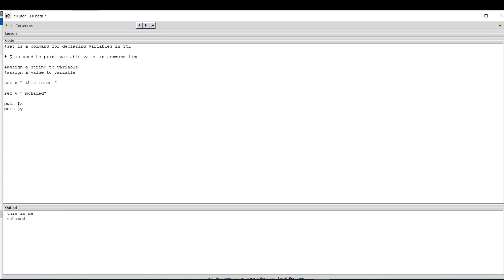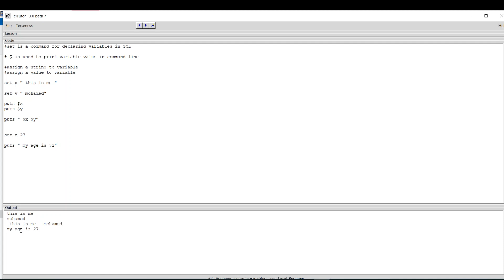TCL Tutorials : Declaring variables in TCL ( Set command) | 3 minutes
This is video is a part of TCL crash course for beginners using Tcl Tutor .The format of a TclTutor lesson is a short textual description of a command or concept and an interactive example. The lesson text is available in 3 levels of verbosity, "Expert", "Computer User", and "Beginner". The differing levels of verbosity provide a beginner with more information about computer terminology and general programming techniques, while allowing an experienced programmer to get just the minimal information that they need to start using a command. The expert level can be used as a reference tool after you've started using Tcl/Tk regularly.

The examples can be edited and re-run to experiment with how the command behaves.

TclTutor has been around for over a decade now. It's mostly stable. To make up for that I rework the GUI every few years. This code has been tested on BSD/OS, Linux, MS-Windows, and Macintosh. If it provides you with a surprise, please let me know.